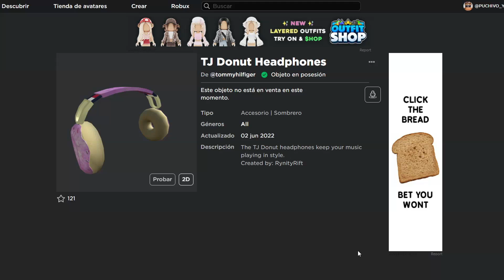Auriculares Gratis! COMO CONSEGUIR LOS AURICULARES DE DONAS EN ROBLOX | TOMMY PLAY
AURICULARES GRATIS DE ROBLOX
AURICULARES DE DONAS GRATIS DE ROBLOX
AURICULARES DE TOMMY PLAY